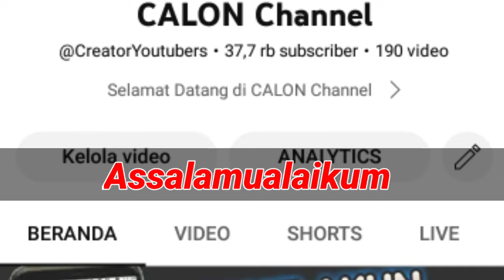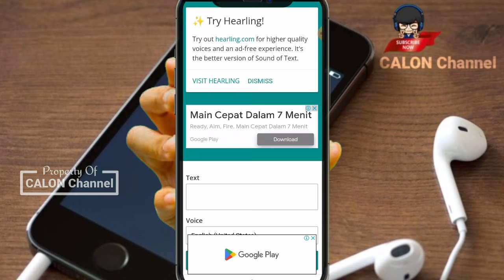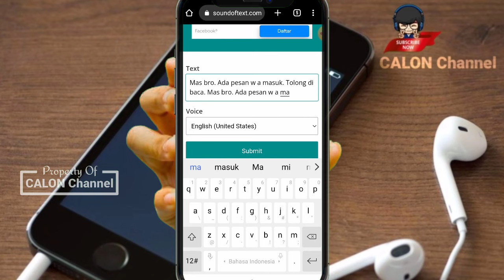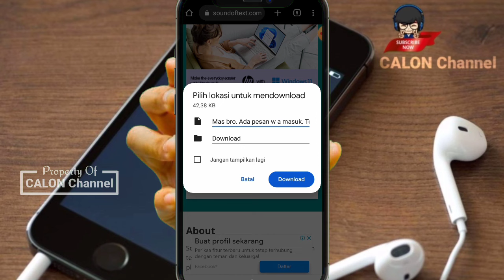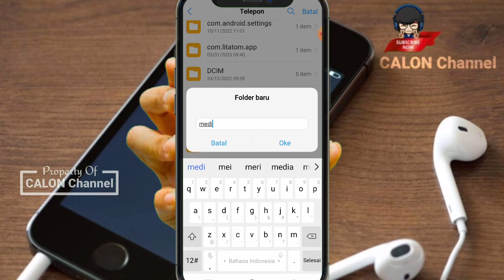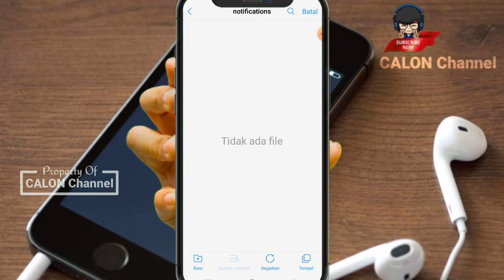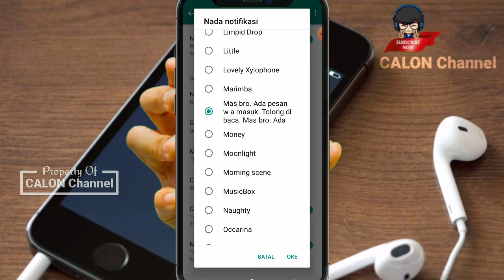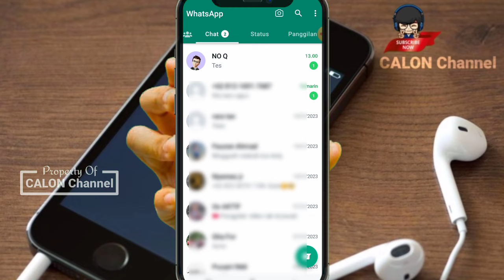CARA MEMBUAT NADA PESAN WHATSAPP BERBICARA KETIKA PESAN MASUK | Tanpa Aplikasi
CARA MEMBUAT NADA NOTIFIKASI WHATSAPP BERBICARA KETIKA PESAN MASUK

👉 Tanpa Aplikasi tambahan cukup menggunakan Google chrome.
Nada notifikasi whatsapp kalian akan berubah dan berbicara.

Cara membuatnya simak saja video ini sampai selesai.

BANTU CHENNEL INI SUPAYA BERKEMBANG YA

• LIKE : Mendukung Chennel ini
• COMMENT (positif)
• SHARE : Kalian keren banget 😁😁🙏

Untuk keperluan lainnya DM INSTAGRAM
APLIKASI YANG DIGUNAKAN
1:Hanphone Vivo Y81
2:Perekam Laya : XRekorder
3:Live Sound Card V8S
4:Microphone BM800
5:Editing Kenimaster
6:Kelola Channel:YT Studio+Chrome
7:Jaringan 🤭